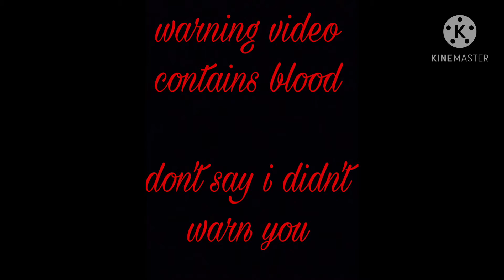jigsaws brother 2 (gacha club) GLMM